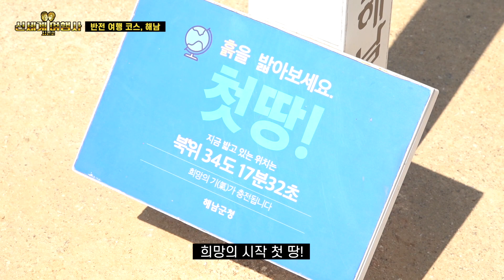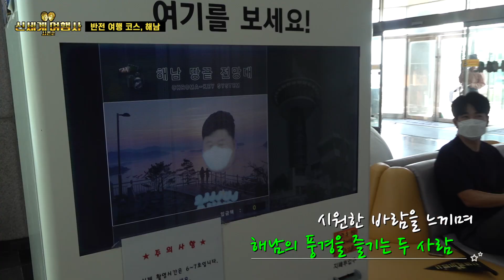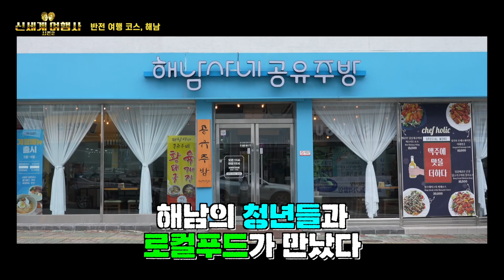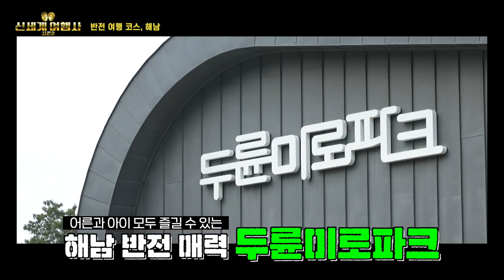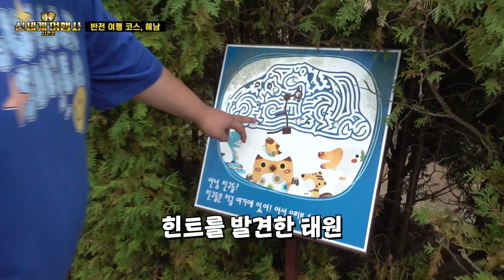식스센스 이상의 반전, 해남 땅땅땅! 🌏 신세계여행사 시즌2 ep.05 해남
'전라남도 관광지.. 어디까지 알고 있니?’
상상 이상의 전라남도를 기대하라!!
새롭게 돌아온 신세계 여행사 시즌2🌟

대망의 다섯 번째 여행지는 전라남도 해남입니다👏
반전에 반전을 더해 떠난 해남 여행!

승부욕과 반칙이 난무하는
두륜미로파크 탈출 게임의 승자는 과연 누구..?😲

해남이 땅끝이라고요? 노놉! 뒤돌아 보면 첫 땅!
두륜산 기운 가득 머금은 한반도의 시작, 해남 여행 코스⛰

🚩해남 여행코스
해남 땅끝전망대 👉 해남사네공유주방 👉 두륜미로파크

🎥출연
개그맨 장기영
개그맨 김태원

❤으뜸전남튜브 채널 구독은 사랑입니다❤